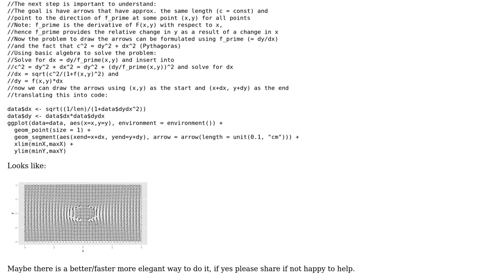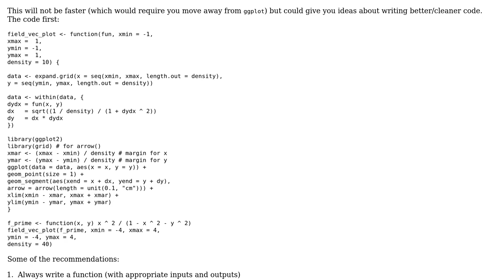Code Review: Plotting a vector field in R + ggplot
With thanks & praise to God, and with thanks to the many people who have made this project possible! You are responsible for your own actions.